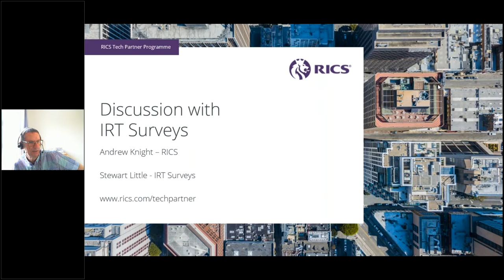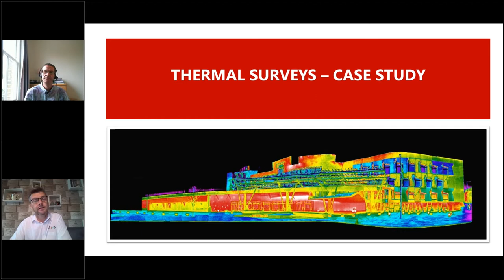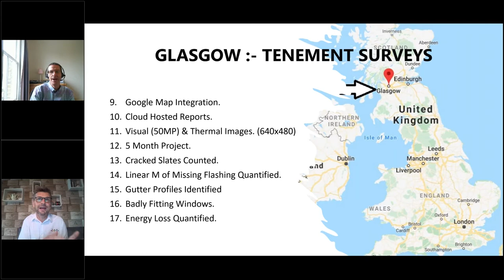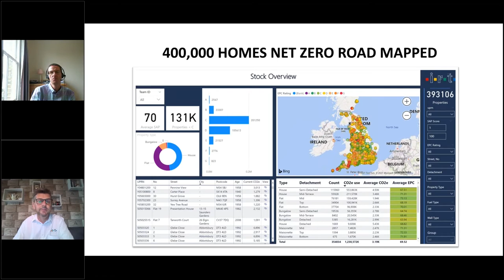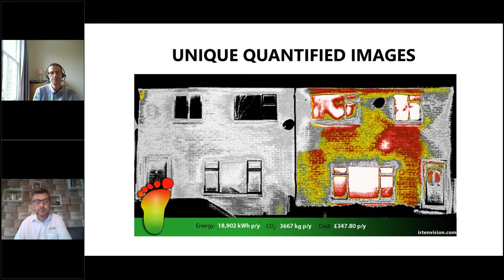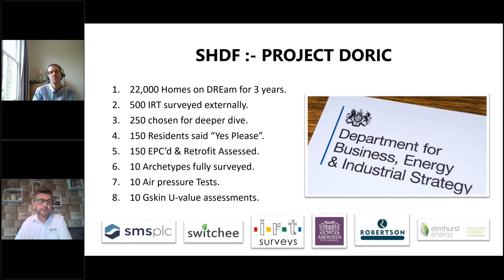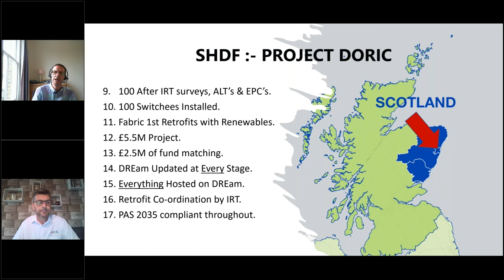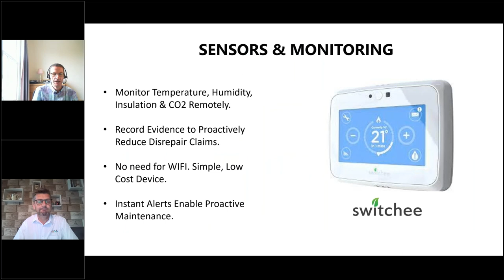RICS Tech Partner Programme talk with IRT Surveys - Thermal imaging and energy efficiency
Where are the opportunities for data and technology to support the drive towards net zero through residential retrofit projects in the UK given the country’s need to retrofit 28 million homes?  How can we deploy advance thermal imaging survey technology and intuitive cloud-based, data-driven platforms to eliminate damage to building fabric during surveying, and save time and money when planning retrofits that result in energy-efficient homes?  What is the value making data driven decisions for retrofit projects and how can data add value to different bodies involved in the retrofit project?   How data can allow organisations, such as housing associations and local authorities, to discover energy saving opportunities quickly and efficiently using their own property data.  How can you finance green projects once retrofits are agreed?

Stewart Little from IRT Surveys speaks to Andrew Knight on these topics as they discuss the challenge of retrofitting the UK’s residential housing stock and how data and technology can help.

More information regarding the Tech Partner Programme and our partner IRT Surveys can be found